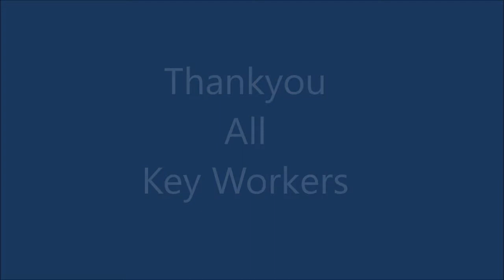THANKYOU NHS, Thankyou Key Workers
To everyone in Care, in the NHS, in Police, in Fire, fighting this epic battle with Covid-19, Thankyou for all you do.
Regards, A greatful nation.